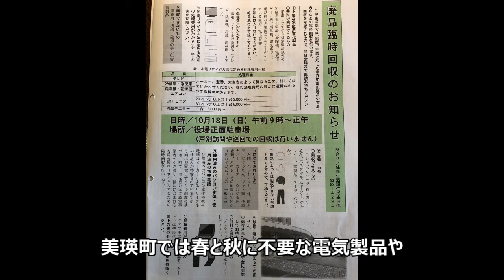北海道美瑛町の廃品回収事業の紹介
田舎ぐらししてみたいけど、いろいろと不便もあるのでは？という方、必見。美瑛町の生活インフラ、今回は年に2回ある廃品回収事業を紹介します。
町の詳しい情報は下の町役場のHPへ